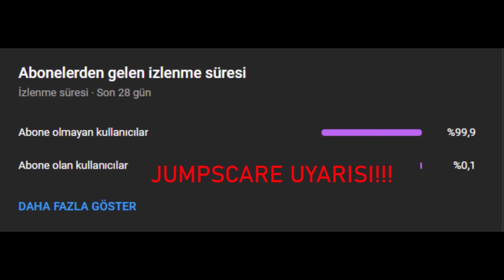KANKA BEN BUNA BASARSAM NOLCAK ŞİMDİ (CRYSTAL)